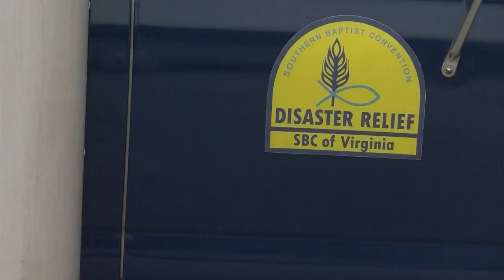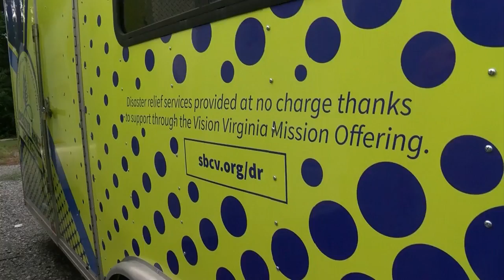Central VA crews heading to Texas